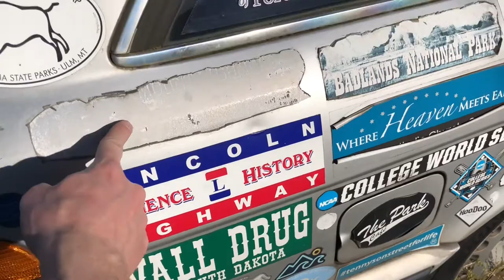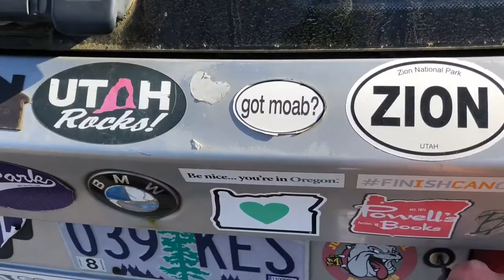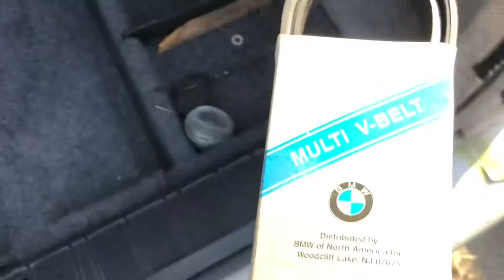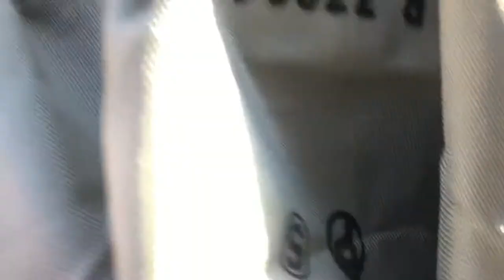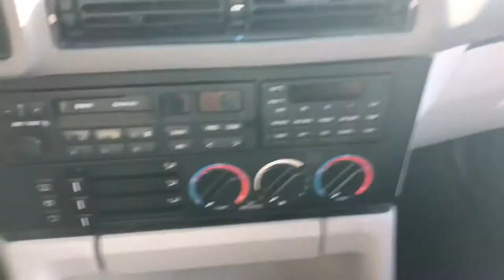Farewell, Lewis 😭 (Hoofprints of the Stag #19)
After 11 years of loyal service and after 11 months of sitting idle on our neighborhood street, Lewis is finally taken away.